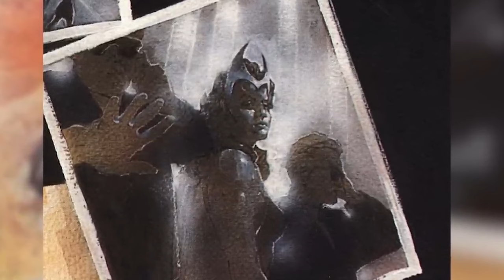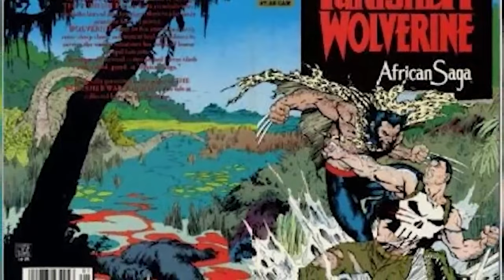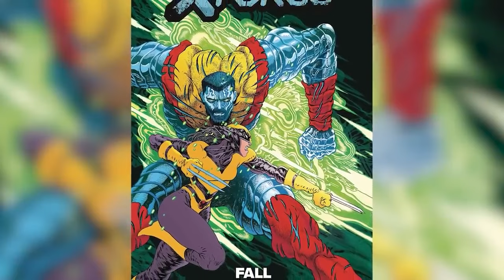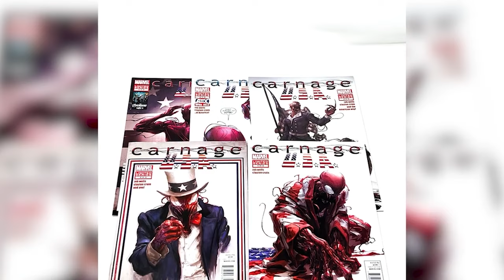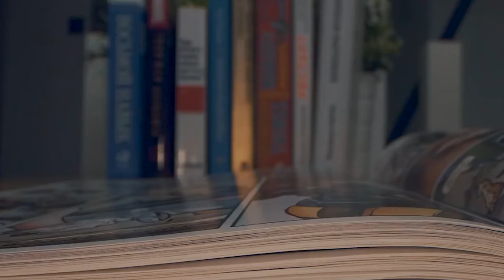Brutal Comic Book Moments We Can't Believe Happened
From shocking deaths to jaw-dropping twists, these brutal comic book moments will leave you in disbelief. Don't miss our breakdown of the top 10 most shocking moments in comic book history, featuring your favorite Marvel and DCU characters. Get ready for some serious nerd elite content! Today on Top 10 Nerd Elite, these are the Brutal Comic Book Moments We Can't Believe Happened.